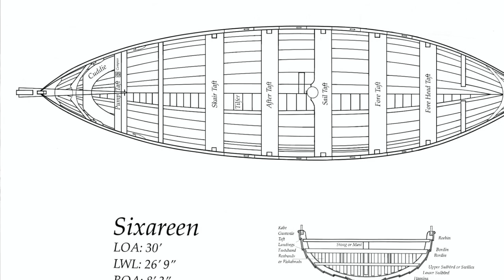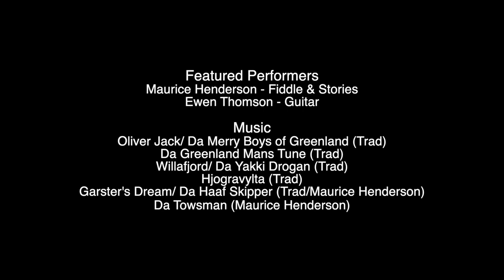Shetland Stories & Fiddle Tunes: The Greenland Days and the Haaf Fishing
Shetland Stories and Fiddle Tunes: The Greenland Days and the Haaf Fishing

This is a session that was recorded for The Scottish International Storytelling Festival 2020.

00:00 Introduction
03:06 The Greenland Tunes
05:28 The Whaling Days - Strong John Hunter
14:20 ‘Da Greenland Man’s Tune’
16:42  In search of Willafjord
26:08 Da Haaf Fishing
30:42 Sixareen ‘Spray’ in the 1881 storm
45:43 ‘Hjogravylta’
47:58 ‘Garster’s Dream’ and ‘Da Haaf Skipper’
54:03 Sixareen Sailing footage and ‘Da Towsman’

Maurice Henderson and Ewen Thomson share Shetland stories and tunes from the days of sail. Many Shetlanders made their living through Haaf fishing, using small open boats to sail or row out to the deep-water fishing grounds. The boat handling skills of the Shetland fishermen meant they were in great demand to crew aboard the British Arctic whaling ships. The performance is enriched with Shetland traditional and contemporary fiddle tunes relating to the sea, inspired by the stories and traditions handed down from the days of the whaling and Haaf fishing.

For more Shetland music from Maurice and Ewen you can check out Haltadans, and their highly acclaimed album 'Light Ida Lum'.

Maurice's book 'In Search of Willafjord' you can order online from The Shetland Times Bookshop.

Thanks to the support of the Scottish International Storytelling Festival 2020 and TRACS Traditional Arts-Culture Scotland.

Maurice Henderson - Fiddle & Stories
Ewen Thomson - Guitar

Music
Oliver Jack/ Da Merry Boys of Greenland (Trad)
Da Greenland mans Tune (Trad)
Willafjord/ Da Yakki Drogan (Trad)
Hjogravylta (Trad)
Garster's Dream/ Da Haaf Skipper (Trad/ Maurice Henderson)
Da Towsman (Maurice henderson)

Filming and Production - Maurice Henderson
Camera Assistant - Ella Robertson
Graphics and Artwork - Maurice Henderson
Sixareen Filming - Maurice and Gordon Henderson

Some further recommended reading on Shetland related fishing and the Greenland whaling days.

This is an incredible bit of research and a brilliant comprehensive work on Shetland and the Arctic whaling.

A brilliant book about the days of the haaf fishing, with some stories that bring a vivid picture of these small open boats caught out in a storm.

A must have book for those interested in the sixareen and Shetland traditional wooden craft.

This is a fascinating book on the Cod fishing and the days of sail in the Faroe Smacks. There is links to Greenland with cod fisherman venturing that far in some seasons as well as how the Shetland fishermen came to own their fleet.

The harrowing story of the Whaling ship Diana as told by the ships surgeon.